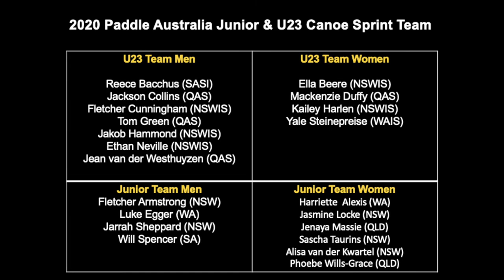2020 Paddle Australian Junior & U23 Canoe Sprint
Celebrating our 2020 Paddle Australia Junior & U23 Canoe Sprint Team who would have been contesting the 2020 ICF Jun & U23 Canoe Sprint Championships in Brandenburg, Germany in July (16-19 July 2020), had the event not been cancelled due to COVID-19.

Keep up the great work team, stick at it & we can't wait to be back racing with all of you hopefully soon!

U23 TEAM:
MEN:
Bacchus, Reece (SASI)
Collins, Jackson (QAS)
Cunningham, Fletcher (NSWIS)
Green, Tom (QAS)
Hammond, Jakob (NSWIS)
Neville, Ethan (NSWIS)
van der Westhuyzen, Jean (QLD)

WOMEN:
Beere, Ella (NSWIS)
Duffy, Mackenzie (QAS)
Harley, Kailey (NSWIS)
Steinepreis, Yale (WAIS)

JUNIOR TEAM:
MEN:
Armstrong, Fletcher (NSW)
Egger, Luke (WA)
Sheppard, Jarrah (NSW)
Spencer, Will (SA)

WOMEN:
Alexis, Harriette (WA)
Locke, Jasmine (NSW)
Massie, Jenaya (QLD)
Taurins, Sascha (NSW)
Van der Kwartel, Alisa (NSW)
Wills-Grace, Phoebe (QLD)

Selected video footage credit Aidan Williams photo + photo credit JGR Images
Planet Canoe | NSW Institute of Sport | Inside WAIS | Queensland Academy of Sport | South Australian Sports Institute (SASI) | PaddleNSW Sprint | Sydney Northern Beaches Kayak Club | @